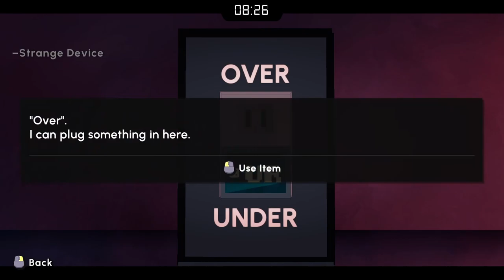How to complete Escape Academy: The Thresher / Don't Touch Anything PC Escape Room Gaming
Welcome everyone to the next part of my walkthrough for Escape Academy, covering the The Thresher / Don't Touch Anything / Under Pressure. As usual, I intro the clip and then use text pointers in the video when I think they're helpful.

"Welcome to Escape Academy. Train to become the ultimate Escapist. Solve Puzzles. Hack Servers. Meet the Faculty. Brew the perfect cup of tea. Escape Rooms in single player or co-op with a friend - local or online!"

Escape Academy is devloped by Coin Crew Games and published by iam8bit, available on Epic Games.

0:00 Intro
0:55 First door code FEAR
1:38 Open hatch code 346
2:30 What to do with the camera
2:42 Second door code WILL
4:53 Opening the safe
5:27 Third door code SLOW
7:27 Fourth door code YOUR
9:56 Fifth door code MIND
10:26 Final code & summary
11:24 Close out